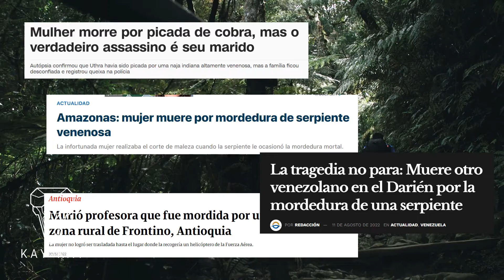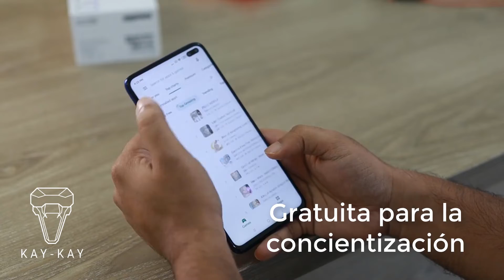Equipo Kay Kay, ganador del Rally Latam a nivel Usach y Chile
El equipo Kay Kay, ganador del Rally Latam a nivel Usach y Chile, obtuvo el 1° lugar a nivel latinoamericano entre más de 8800 estudiantes en 13 países de la región 🏆.

Conozcamos cuál fue la idea de solución al desafío que se propusieron enfrentar como equipo en la competencia.

Desafío: Mordeduras de serpiente a la vista

¡Orgullosos y orgullosas!